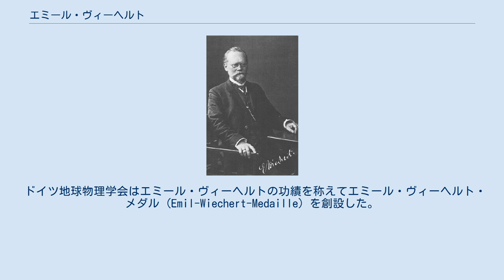エミール・ヴィーヘルト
エミール・ヨハン・ヴィーヘルト（独: Emil Johann Wiechert、1861年12月26日 - 1928年3月19日）は、ドイツの地球物理学者。
電磁気学の分野では、リエナール・ヴィーヘルト・ポテンシャルに名前が残っており、地震学の先駆的な実験をおこなった。
 東プロイセンのティルジット（現在はソヴィェツク）に生まれた。
家族と共にケーニヒスベルクに移り、ケーニヒスベルク大学に学び、1889年に博士号を得た。
翌年、パウル・フォルクマンの助手となり、物理学を教えた。
1897年にゲッティンゲン大学に招かれ、ヴォルデマール・フォークトの助手となった。
1905年に教授となった。
 地質学の分野では、地球の内部構造が一連の殻構造となっていることを最初に提案し、地震波の伝播に関する論文を発表した。
地震計を改良し、人工的な地震を起こして、地質の探査をおこなった。
1922年にドイツ地震学会から改称してドイツ地球物理学会（DGG）を設立し初代の会長となった。
 ドイツ地球物理学会はエミール・ヴィーヘルトの功績を称えてエミール・ヴィーヘルト・メダル (Emil-Wiechert-Medaille) を創設した。